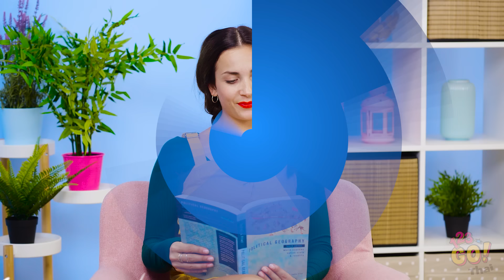ความแตกต่างของสาวๆ ระหว่างอยู่บ้านคนเดียว VS อยู่นอกบ้าน โดย 123 GO!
คุณเคยรู้สึกถึงความเป็นอิสระเวลาที่ได้อยู่คนเดียวไหม? เวลาที่อยู่คนเดียว เรามักจะพูดคนเดียว กินจนพุงกาง และเต้นโดยที่ใส่เพียงแค่ชุดชั้นใน...

ไม่ต้องอายหรอก เราทำกันทุกคนแหละ! วันนี้เราจะได้รู้ความแตกต่างระหว่างเวลาที่คุณอยู่ในที่สาธารณะและเวลาที่คุณอยู่บ้านคนเดียว

หากคุณคิดว่าเหตุการณ์ในที่สาธารณะ vs ที่บ้านนั้นคุ้นๆ อย่าลืมแชร์คลิปตลกๆ นี้ให้เพื่อนคุณด้วยล่ะ!

แล้วเจอกันใหม่จ้า!